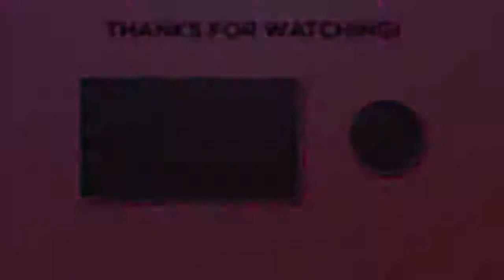Xowie Jones Best TikTok Compilation 2019(720P HD)